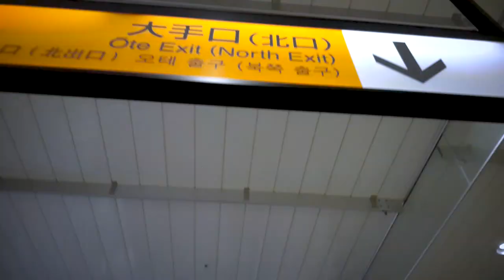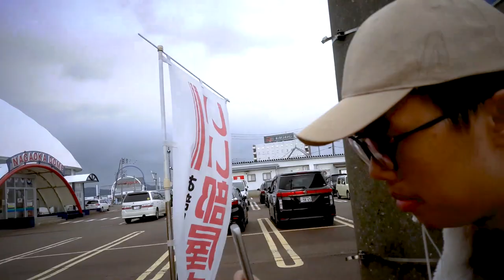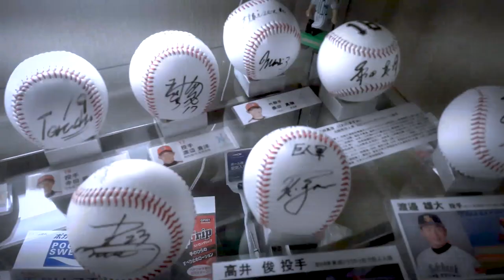Tolong.. JANGAN DI TONTON !! - Nagaoka - Jepang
Kan..Kan..Kaan.. Dibilangin jangan ditonton, malah nonton juga.. kan kebuang sia-sia kuota dan waktunya kaan.. hehehe..